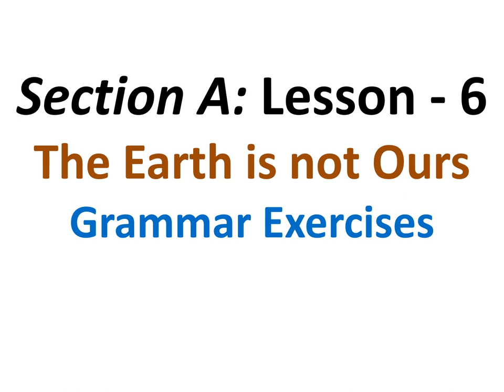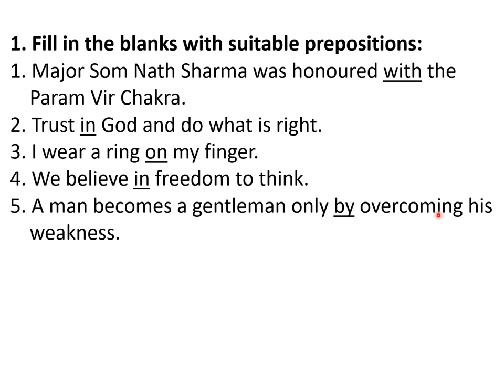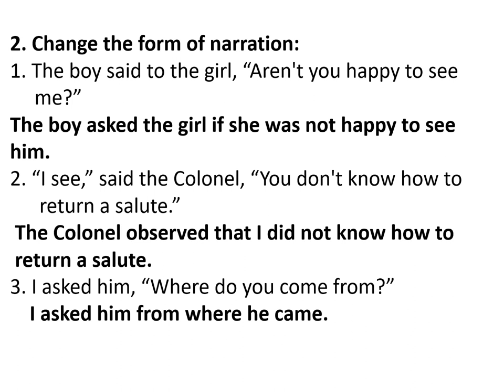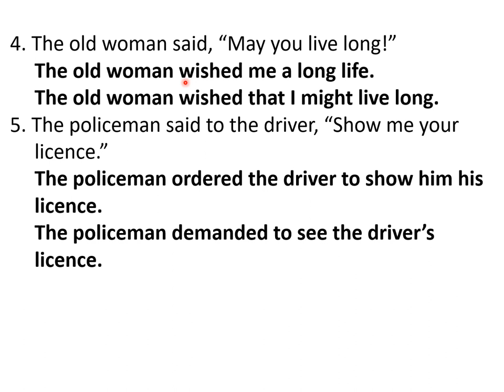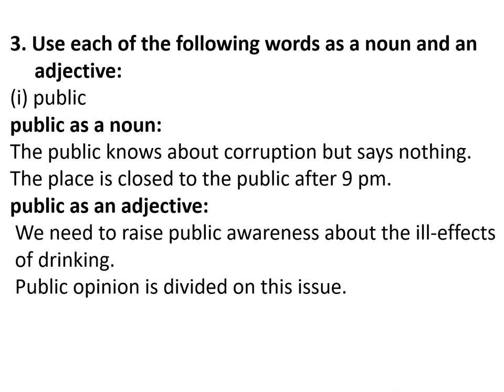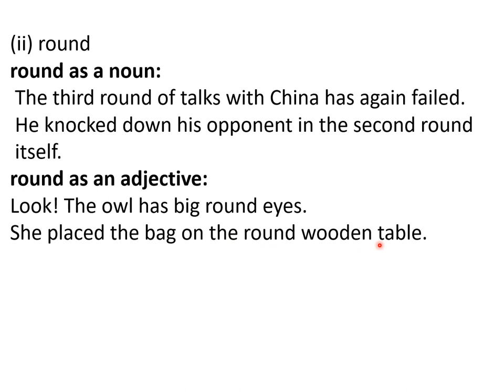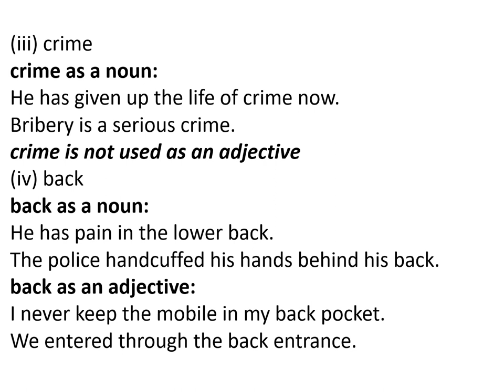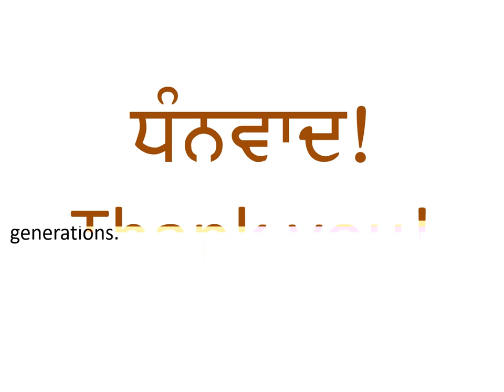11th English Lesson 5 The Earth is not Ours Grammar Exercises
PSEB Class 11 English Book A Panorama of Life Lesson 5 "The Earth is not Ours".
Grammar Exercises. Prepositions. Changing the Form of Narration. Using the same word as a noun and as an adjective.